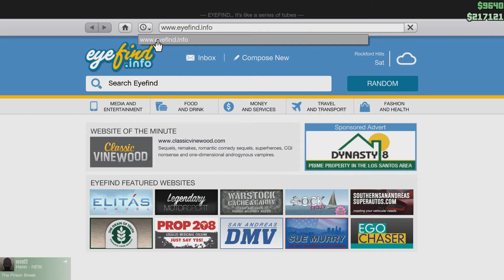CHECKING OUT MY GRIL'S APARTMENT (GTA V)